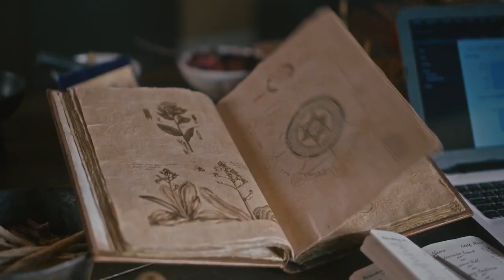Санктуарий История ведьмы Трейлер